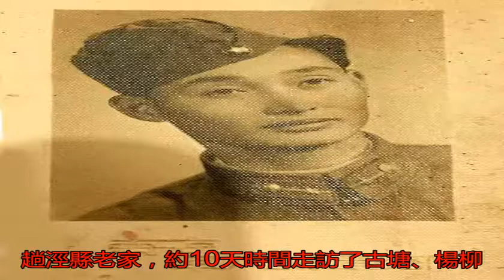我的父親劉明遠_南京部隊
原標題：我的父親劉明...